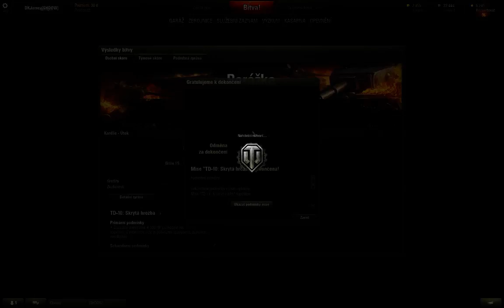T-44-100 hunt / / / 20% WR / / / See the real games / / / No UNICUM VIP MM